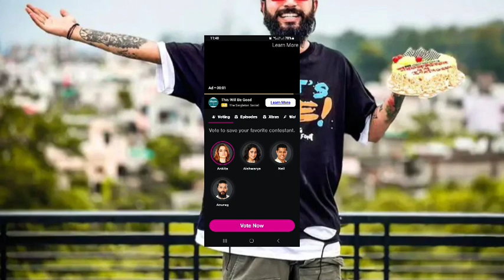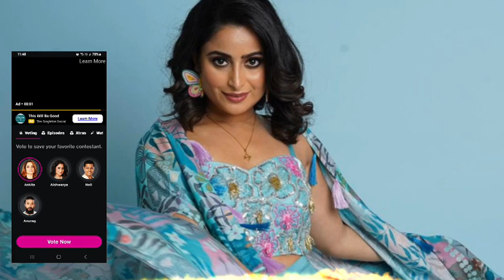Bigg Boss17; Opening Voting Trend Ankita और Anurag ने मारी बाजी,Neil Ashwariya को लगा बड़ा झटका!